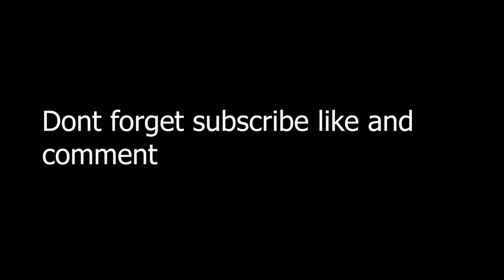US airways flight 1549 landing animation PTFS roblox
what video should i make next?